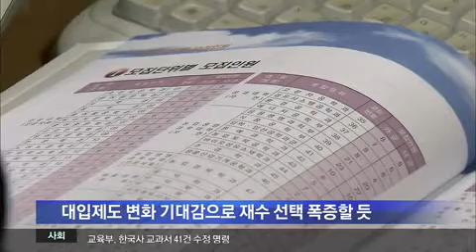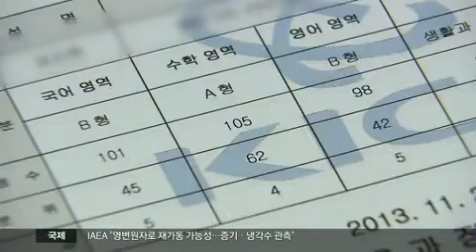[대구MBC뉴스] 내년 재수생 폭증할 듯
내용 : 내년 재수생 폭증할 듯 - 금교신 기자